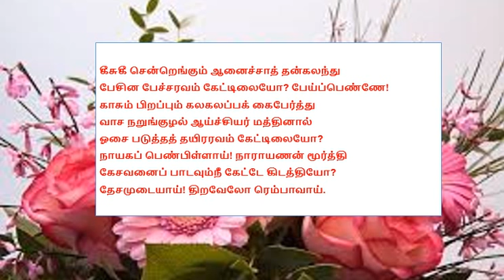Thiruppavai......ppavai.........Tamil Cook/Tiruppavai is said to be 'Vedam Anaithukkum Vithagum'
Thiruppavai. ppavai. Tamil Cook /

Tiruppavai is said to be 'Vedam Anaithukkum Vithagum'